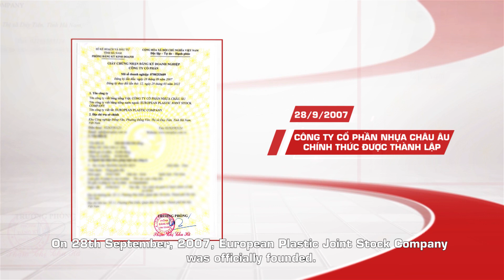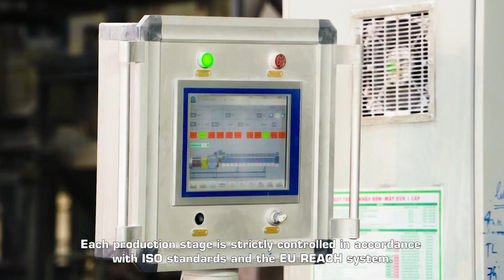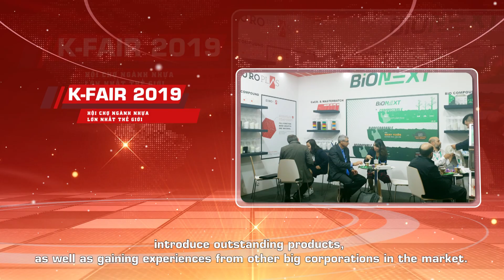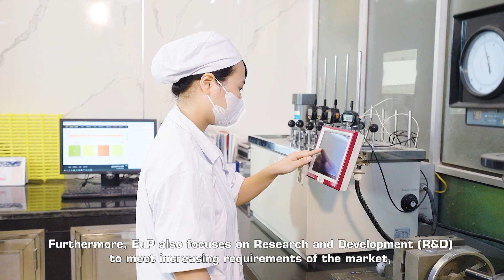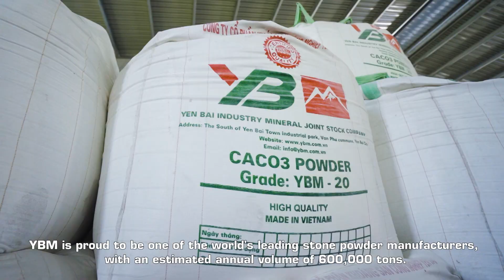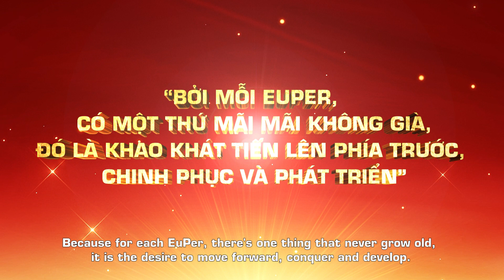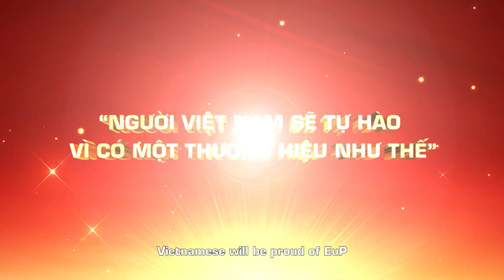EuP 15 years anniversary | Kỷ niệm 15 năm thành lập EuP | EuP - 15 năm vươn tầm thế giới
💥15 năm với biết bao thăng trầm, từ một doanh nghiệp sản xuất filler masterbatch, EuP đã vươn mình trở thành một Tập đoàn đa ngành năng động, với hệ thống 9 nhà máy hoạt động trên 4 lĩnh vực: nguyên phụ liệu ngành nhựa, vật liệu xây dựng, khai thác đá và năng lượng xanh. Đặc biệt, với lĩnh vực trọng tâm là nguyên liệu nhựa, EuP đã xuất sắc ghi tên mình trở thành nhà sản xuất filler masterbatch số 1 thế giới, với mạng lưới xuất khẩu tới hơn 85 quốc gia và vùng lãnh thổ.
✨Nhân dịp sinh nhật lần thứ 15, EuP trân trọng gửi lời tri ân chân thành tới các Quý khách hàng, Quý đối tác, cùng đội ngũ CBCNV EuP đã tin tưởng, đồng hành cùng chúng tôi trên hành trình 15 năm xây dựng và phát triển. Bước sang tuổi thứ 16, với hành trang kinh nghiệm quý báu, cùng sự đồng lòng, quyết tâm của đội ngũ CBCNV toàn Tập đoàn, EuP sẽ tiếp tục đẩy mạnh nghiên cứu, phát triển các dòng sản phẩm mới và cải tiến, nâng cao chất lượng dịch vụ để ngày càng mạnh mẽ vươn tầm thế giới, trở thành một những nhà sản xuất masterbatch lớn nhất toàn cầu.
💥15 years with many ups and downs, from a filler masterbatch manufacturer, EuP has now become a dynamic corporation with a 9-factory system trading in 4 fields: plastic materials, construction materials, mining and renewable energy. Especially, in our core field - plastic materials, EuP has excellently marked its name as the World's largest filler masterbatch manufacturer, with thousands of customers in more than 85 countries and regions.
✨On this special 15th birthday, EuP would like to express our sincere gratitude to our valued Customers, Partners, and EuPers, who have trusted and accompanied us throughout this journey. Turning 16, with valuable experience, together with the solidarity and determination of all staff, EuP will constantly promote R&D activities and improve products & service's quality to strongly go global, thus becoming one of the largest masterbatch manufacturers worldwide.